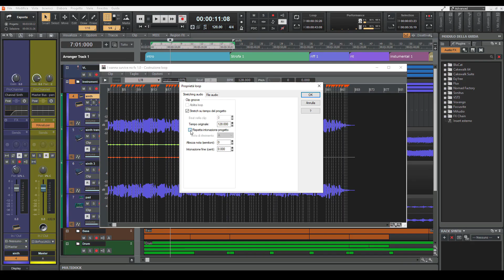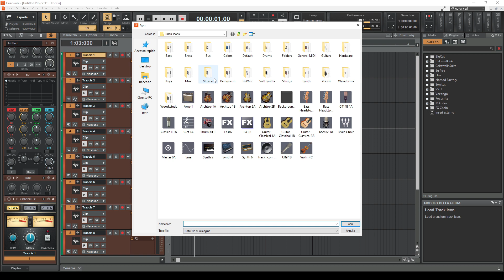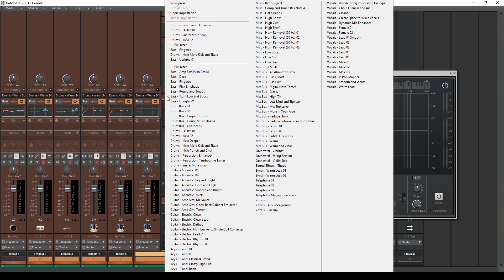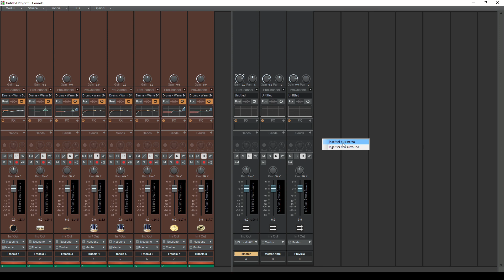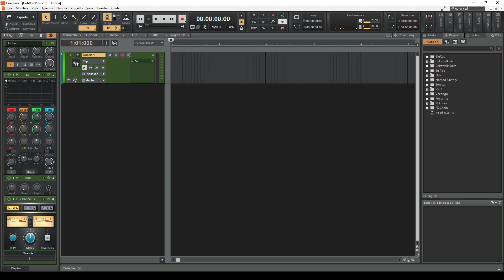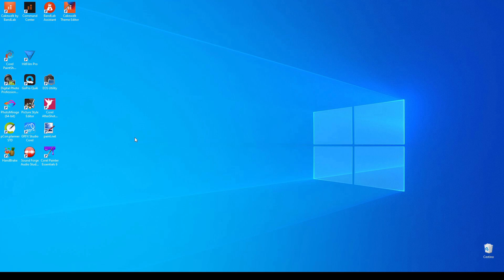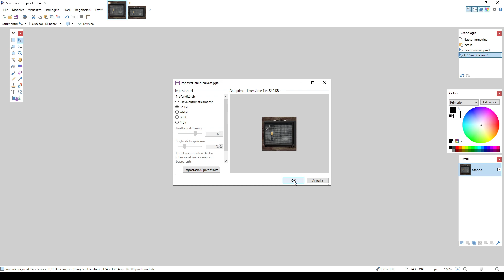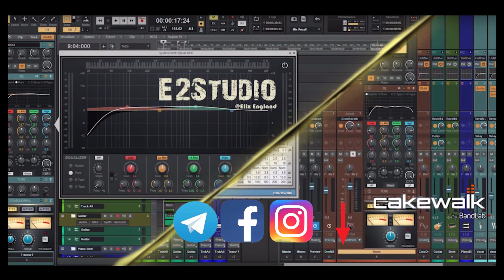Cakewalk ita Tutorial 102 Creare e personalizzare i Template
I template sono quei progetti di Default che ci tornano utili tutte quelle volte che abbiamo necessità di impostare diversi parametri e tracce per la creazione di un nostro progetto.
I template possono essere personalizzati oltre che noi contenuti anche nelle icone da noi create.